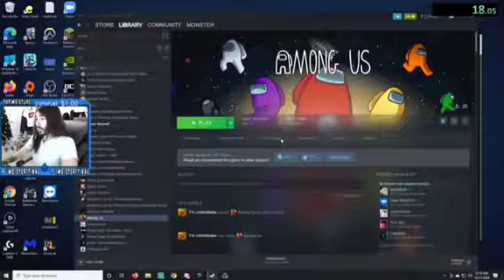MoistCr1tikal Breaks Mr Krabs Overdoses on Ketamine World Record 18:10 Official Time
I wonder how long he'll hold it guys